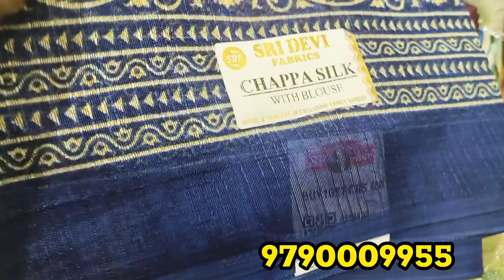♥️ஆடி கொண்டாட்டம் ஆரம்பம்😍| தொட்டி புடவைகள் மிக குறைந்த விலை வாங்கலாம்🎊| SPP Silks coimbatore